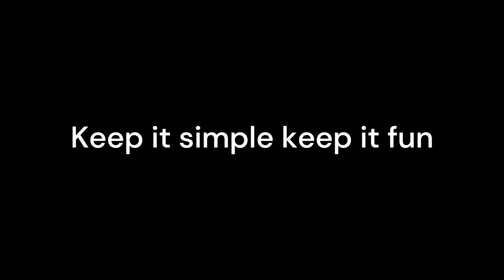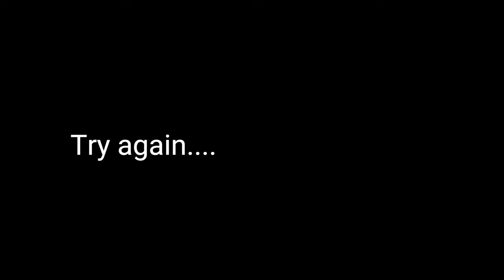Border Collies - Foundations of training the puppy recall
Starting the puppy recall - the how and whys

Looking at why the foundation of the recall is so important to get right

In this series on Training My Sheepdog, I show how I train my own Border Collie Menna from start to finish with my own rare breed sheep.
It will involve mistakes and how to solve them as we take this journey together.

I also have a series on Training Protection Dogs, Dog Agility Training
and 'How To' Explanation Training Videos which will expand from 'Beginners' to 'Expert' in knowledge and skills set.
As a Dog Trainer of many years standing, mainly in the world of Protection and Security Dogs and their handlers, I have always wanted to train my own sheepdog for the purpose they were bred for, I have owned and trained many but for pets and search/ detection work.

In this series I attempt to train 'Menna' my latest Border Collie to be s 'Sheepdog.'